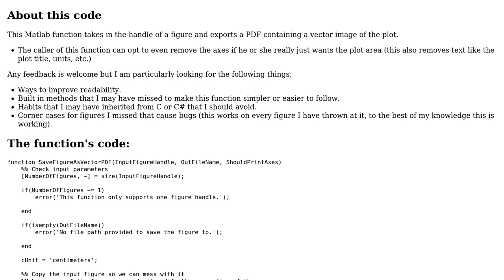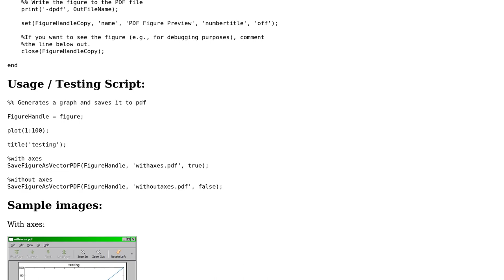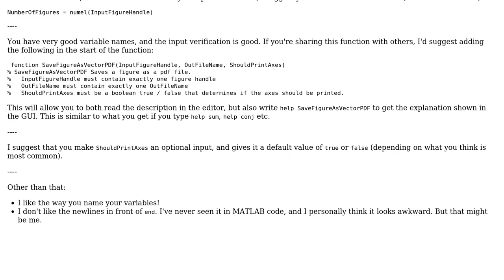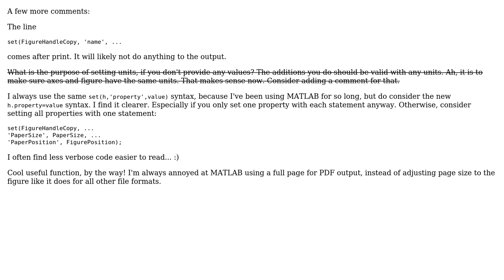Exporting Matlab Figures as PDF with a Minimal Amount of Whitespace for use in LaTeX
With thanks & praise to God, and with thanks to the many people who have made this project possible! | Content (except music & images) licensed under CC BY-SA | Music | Images & others | With thanks to user Stewie Griffin user jrh user Cris Luengo and the Stack Exchange Network Trademarks are property of their respective owners. You are responsible for your own actions.